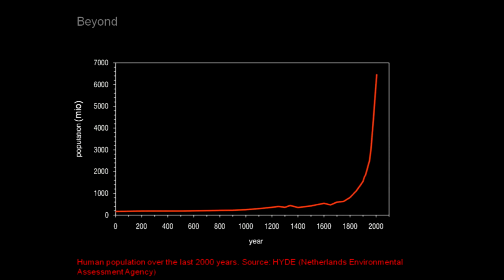CTBUH Video Interview - Werner Sobek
Tuesday 11th June 2013. London, UK. Werner Sobek of Werner Sobek Group is interviewed by Jeff Herzer during the 2013 CTBUH London Conference at The Brewery, London. Werner talks about the growing impact of the sustainability discussion including the full life-cycle of buildings.